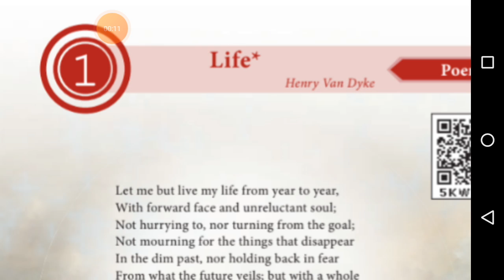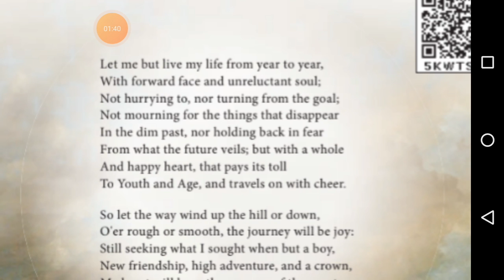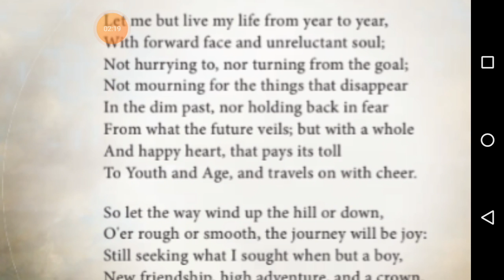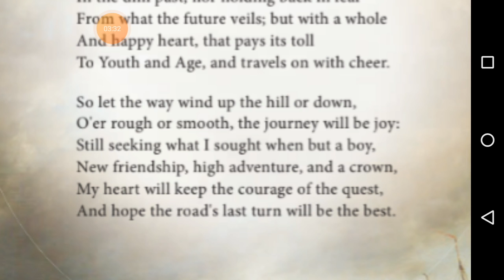English Class10 Unit-1 Life (Poem) In Tamil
If you have any comments Send to